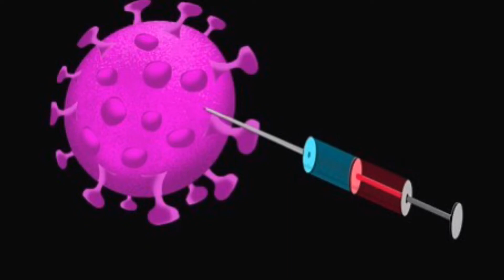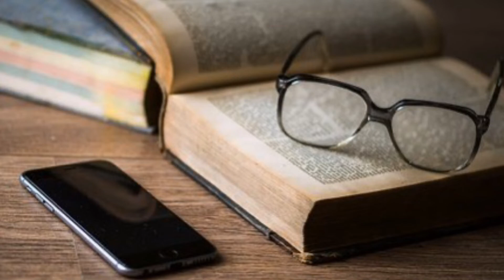കൊറോണ വൈറസ് അറിയേണ്ടതെല്ലാം 2020 |covid-19 health tips (Malayalam)|corona virus |home quarantine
Diagnosis
Precautions
Home quarantine cleaning criteria
Try to see the whole video without skipping
Beautiful Remedies,beautiful remedies,BR